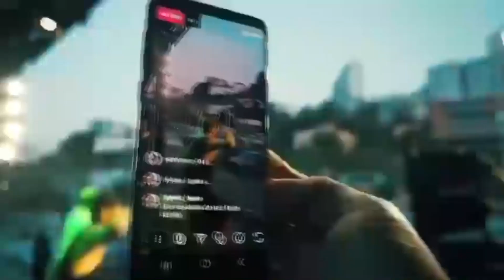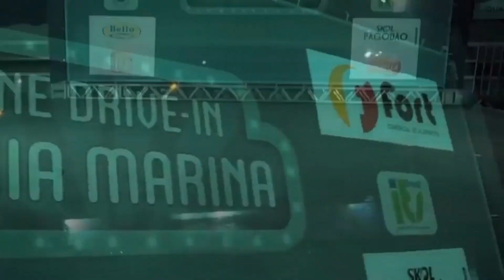PSIRICO | SAMBA DE RODA DAS MUQUIRANAS 2021 | DRIVE IN SALVADOR - BA